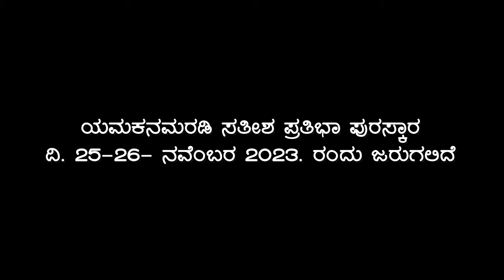ಯಮಕನಮರಡಿ ಸತೀಶ ಪ್ರತಿಭಾ ಪುರಸ್ಕಾರ ದಿ. 25-26- ನವೆಂಬರ 2023 ರಂದು ಜರುಗಲಿದೆ